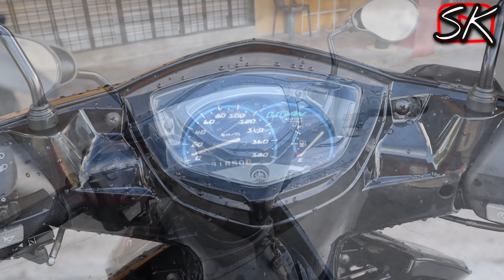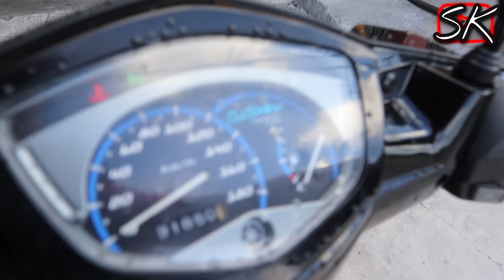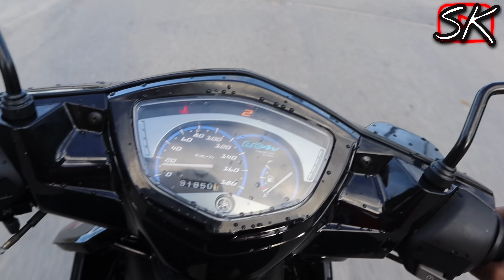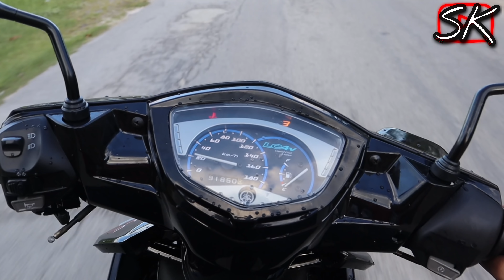PROJEK RESTORE LC135 MARHAEN | PART 3 | AKHIRNYA SIAP | TAK SANGKA JADI MCM NI AKHIRNYA